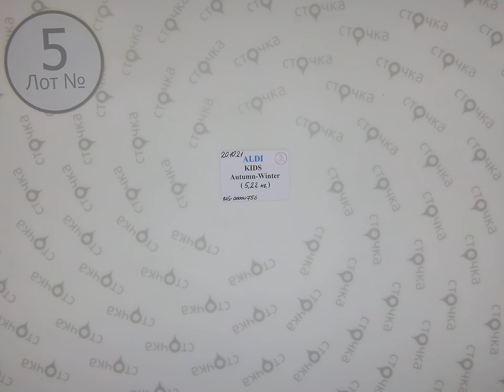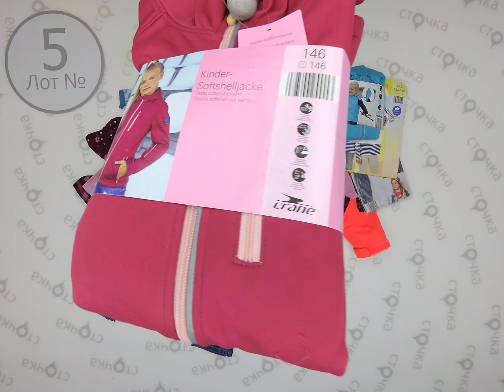ALDI KIDS Autumn-Winter mix 5 ,Цена за кг 14.5 евро ,cток одежда оптом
ALDI KIDS Autumn-Winter mix (лот № 5 )
Детский микс (сток )
Страна: Германия
Сезон: Демисезон
Цена за кг.: 14.5 евро
Цена за мешок: 75.69 евро
Цена за ед.: 2.16  евро